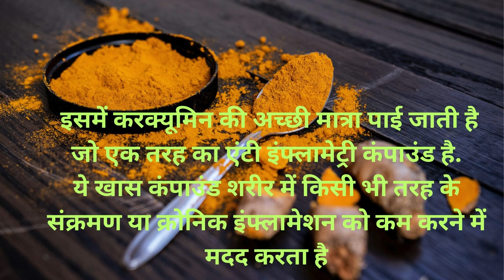हल्दी की शुद्धता कैसे जांचें | How To Check The Purity Of Turmeric | Asli Haldi Kaise Pehchane